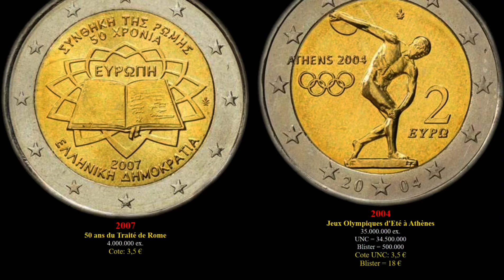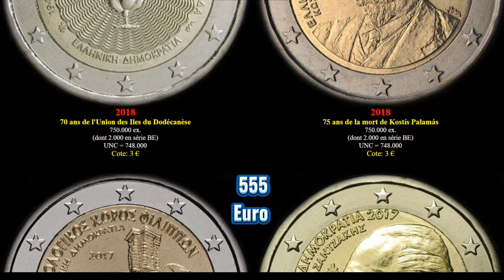2 euro Greece euros 2004 - 2021 2022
2 euro Greece commemorative coins